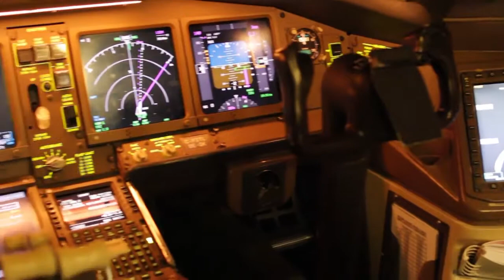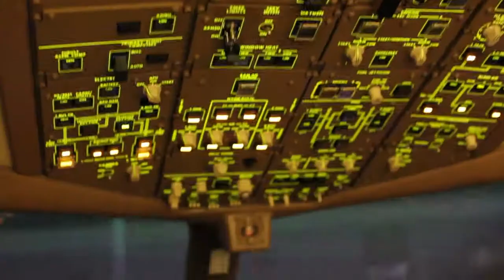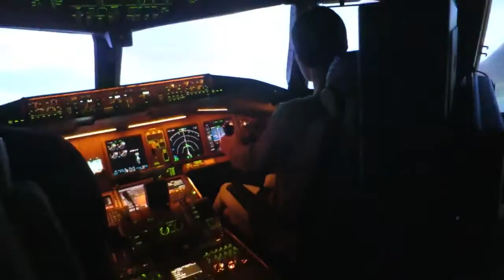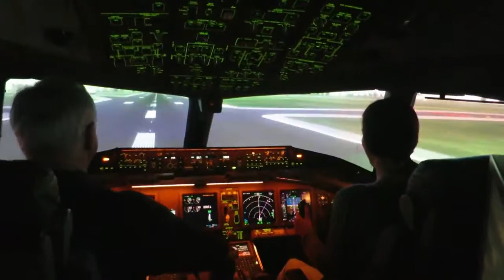Flight Simulator - Giant Commercial Flight Simulator! Flying a B777 (Should Watch))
Bad ass. Jelly.

This video, FLYING A B777 - Giant Commercial Flight Simulator! , was made by SeanHodgins and was provided to A Billion Views via creative commons.

SeanHodgins' comments below
Kerry and I had a 2 hour pass to flight training in a real commercial Air Canada flight simulator. It was so cool. I love the mechanics of the whole thing.